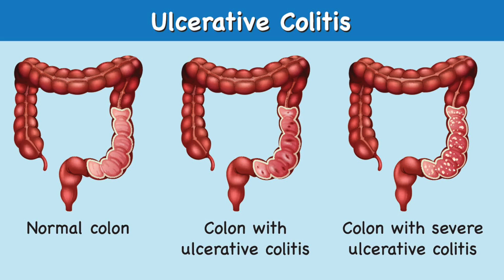பழைய சோறு என்னும் அதிசயம் !!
Unlocking the Amazing Health Benefits of Fermented Rice - The Surprising Truth!
பழைய சோறு ஆரோக்கிய நன்மைகள் !!

Fermented rice has been a staple food in many cultures for centuries, and it is also known for its numerous health benefits. In this video, we dive deep into the science behind fermented rice and explore the many ways it can benefit your health. From improved digestion and gut health to a stronger immune system and even potential anti-cancer properties, fermented rice has a lot to offer. We'll also discuss how to incorporate fermented rice into your diet and share some delicious recipe ideas. Don't miss out on this fascinating and informative exploration of fermented rice and its incredible health benefits!

Here are some potential health benefits of fermented rice:

1. Improved Digestion: Fermented rice can be easier to digest and may help alleviate digestive issues such as bloating and constipation.

2. Stronger Immune System: Fermented rice is rich in beneficial bacteria, which can help boost your immune system and improve overall health.

3. Potential Anti-Cancer Properties: Some studies suggest that fermented rice may have anti-cancer properties and could help prevent the growth and spread of cancer cells.

4. Increased Nutrient Absorption: Fermented rice can increase the bioavailability of nutrients, making it easier for your body to absorb essential vitamins and minerals.

5. Reduced Inflammation: Fermented rice contains antioxidants that can help reduce inflammation and potentially lower the risk of chronic diseases such as heart disease and diabetes.

6. Improved Mental Health: Fermented rice contains GABA, a neurotransmitter that can help reduce stress and anxiety and improve mood.

7. Better Skin Health: Fermented rice may help improve skin health by promoting the growth of beneficial bacteria and reducing inflammation.

Keep in mind that these benefits are not guaranteed and may vary depending on the individual and the specific type of fermented rice consumed.

Fermented rice,Health benefits,Gut health,Digestion,Immune system,Anti-cancer properties,Nutrient absorption,Inflammation,Mental health,Skin health,Probiotics,Traditional foods,Healthy eating,Asian cuisine,Recipe ideas,Cooking tips